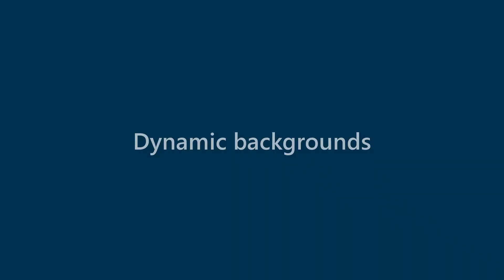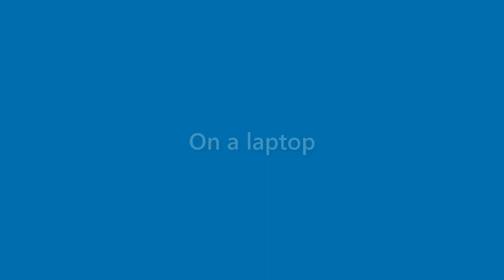Darryl Vincent - appearance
Name Look - Darryl Vincent - appearance. In this video we present "Darryl Vincent" name look and feel in various scenarios.
This video will cover:
How does "Darryl Vincent" look as a personal letterhead?
How does "Darryl Vincent" look on a business card?
How does "Darryl Vincent" look on a computer/laptop screen?
How does "Darryl Vincent" look with different background colors?
How does "Darryl Vincent" look with various fonts?